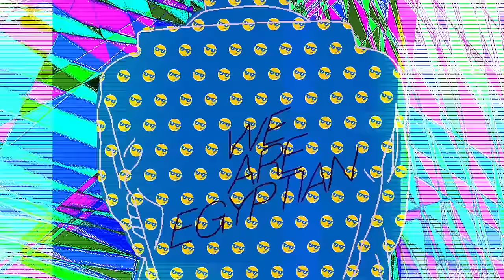Hassan El Shafei - Pepsi Mix El Balad - Egypt | حسن الشافعي - بيبسي ميكس البلد - مصر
سمعت كل الاصوات اللي بعتوها وطلع منها ميكس البلد! اسمعوه وقولولي رأيكم فيه!

Connect with Hassan El Shafei | تواصل مع حسن الشافعي